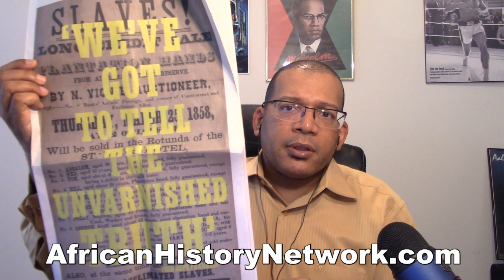A few thoughts on the REVOLT TV Summit, Killer Mike, T.I. Candace Owens; WE Don't Understand History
A lot of people are talking about the REVOLT TV Summit with Killer Mike, T.I., Candace Owens, Tamika Mallory, etc. Michael Imhotep host of The African History Network Show on 9-16-19 discussed some of their comments and corrects historical inaccuracies. America needs a real history lesson to understand Politics. There needed to be a historian on the panel and an economist. Be sure to read the articles that are listed below for more historical information.

The height of African American land ownership was not 7 years after Slavery ended which would have been 1872 as Killer Mike stated. It was in 1910 when we owned 15 million acres of land. "In the decades after the end of Reconstruction, as the nation abandoned its black citizens and the South descended into the age of Jim Crow, African-Americans succeeded, against all odds, in acquiring a remarkable amount of land. By 1910, black people claimed ownership of nearly 16 million acres in America. They did so in spite of the constant threat of forced dispossession at the hands of white mobs and officials. Sometimes, black property owners faced sudden and violent attacks, such as the racial cleansing of Forsyth County, Ga., in 1912 and the destruction of “Black Wall Street” in Tulsa, Okla., in 1921."

The Beat with Ari
How Trump’s racial rhetoric echoes Pat Buchanan
Professor Michael Eric Dyson and Candace Owens debate the issue. Aug. 7, 2018

Your Girl Candace Owens Ran a Trump-Bashing Website Less Than 2 Years Ago. Color Us Shocked
So Candace Owens and Charlie Kirk of 'Turning Point USA' held a meeting of Young Black Conservative at The White House today with Trump. Just 2 years ago it was a different story Candace.

A recent report from BuzzFeed sheds new light on Candace Owens, the Black "It Girl" of the “Make America great again” crowd, revealing that the rising conservative star ran a blog that frequently mocked Donald Trump throughout the 2016 presidential campaign.

Candace Owens, Who Thinks Racism Is All in the Past, Got Paid After Suing Over Racist Attacks
Candace Owens, the Black darling of the Conservative Movement claimed that "Racism is over" at the CPAC 2019 Conference. This was after she won a lawsuit alleging, RACISM. You are being played for a sucker.

“5 Times Candace Owens Lied To Congress While Testifying About White Nationalism”

"Donald Trump reveals when he thinks America was great" It was during Jim Crow Segregation and partly before Women got the right the Vote in 1920 that Trump thinks America was great.

ORDER Hidden Colors 5: “The Art of Black Warfare”; Releases 8-12-19, Get 3 Digital Downloads by Michael Imhotep

LIVE ONLINE CLASS - "Ancient Kemet, The Moors & The Maafa: Understanding The Trans-Atlantic Slave Trade What They Didn’t Teach You In School” with Michael Imhotep

Next CLASS Sun. Sept. 19th, 8pm EST!

African American Business Owners post the name of your business here.  Advertise your African American owned business with The African History Network to reach thousands of potential customers. Get 3 Months for the price of one.  Offer ends Thursday, Sept. 19th, 2019! E-mail us at for more information about Advertising with The African History Network and on our Facebook Live Broadcasts, Youtube and audio podcasts of “The African History Network Show” with Michael Imhotep which is on multiple podcasts platforms including Blog Talk Radio, Itunes, Stitcher, TuneIn, CastBox, FMPlayer, Acast, etc.